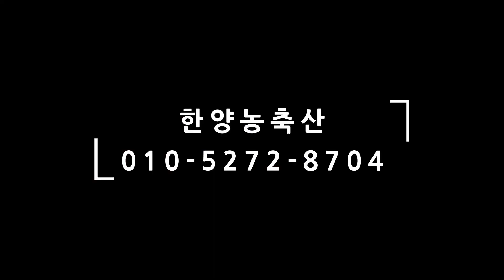한양농축산 볍씨공급기